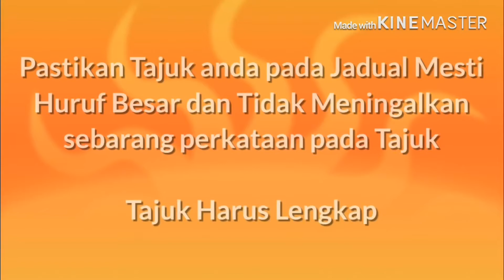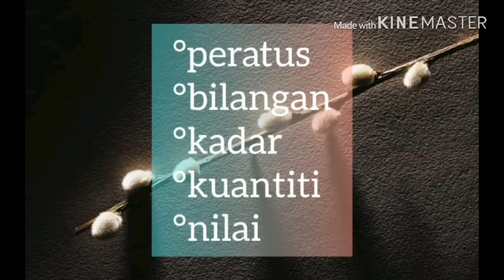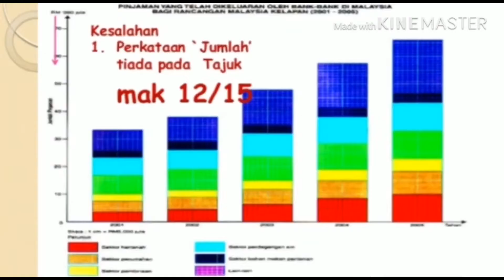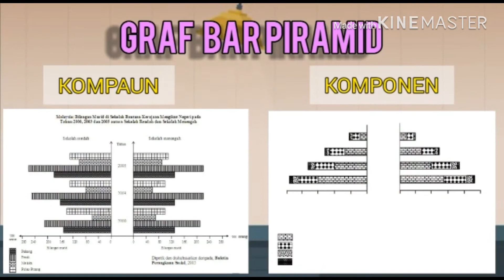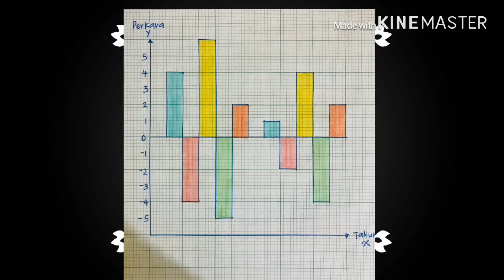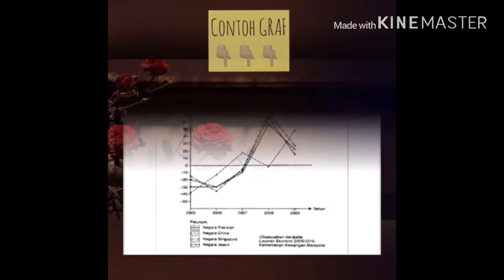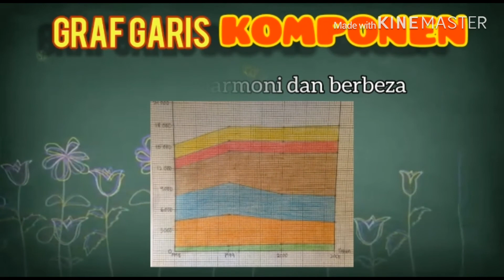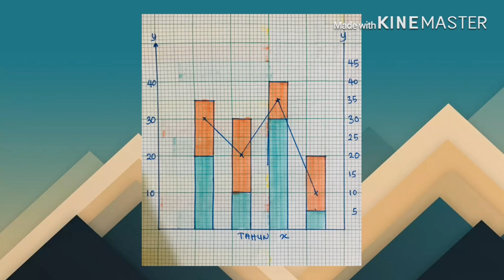Pengajian Am Penggal II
Bahagian B-cara buat graf